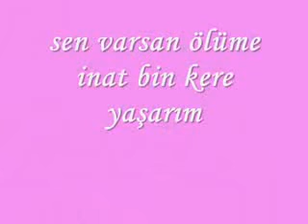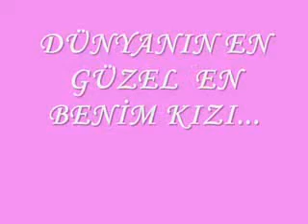düşsel yar yar klip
aydın